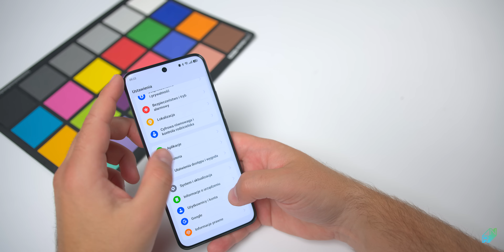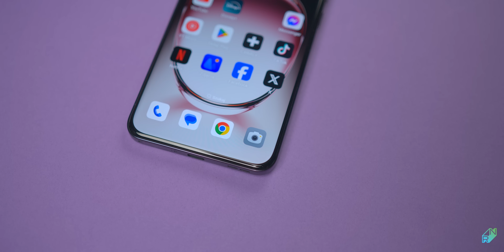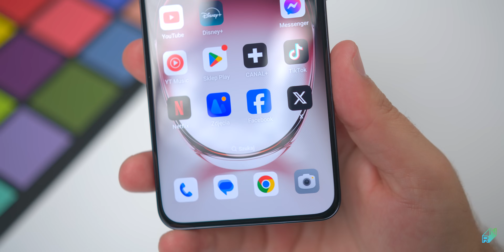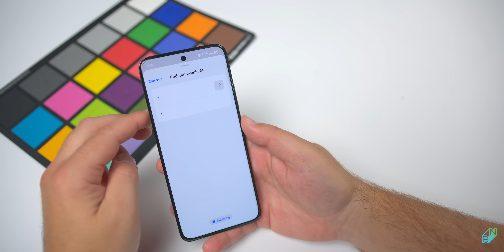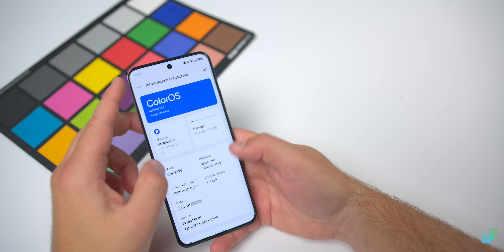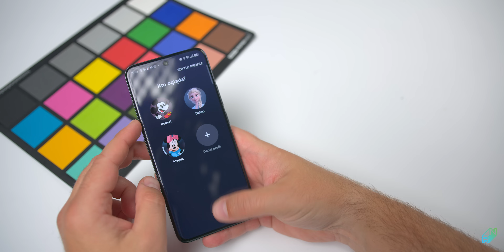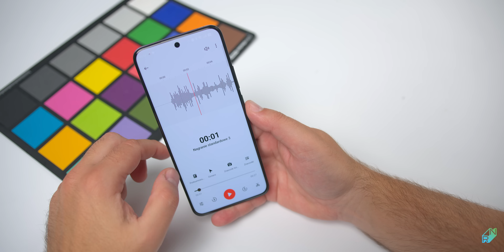OPPO Reno12 Pro | Świetna bateria i oryginalny wygląd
OPPO Reno12 z modelami Pro 5G i 5G wraca. Interesujący wygląd, niezłe specki i sporo AI. Co nowego? Zapraszam do oglądania.
Oferta na start sprzedaży trwa od 18.06 do 02.07.
Oba modele będzie można kupić 300 zł taniej.

0:00 Wstęp
0:24 Pudełko, wygląd
1:36 Głośniki, bateria i ładowanie
3:27 Ekran, AI
6:30 Specyfikacja, aparat
8:36 Podsumowanie

Partnerem odcinka jest OPPO. Wsystkie opinie, zdjęcia, testy i nagrania są moje własne.